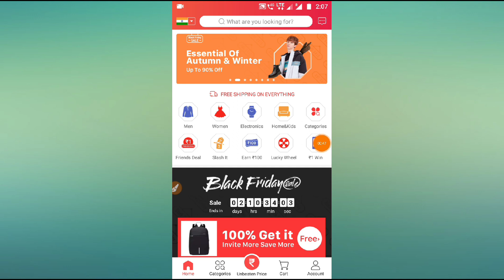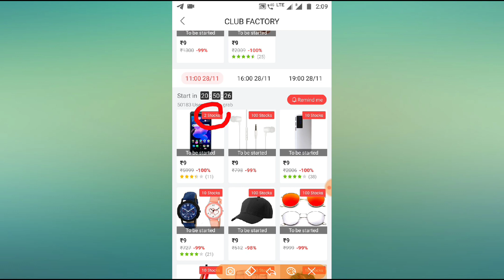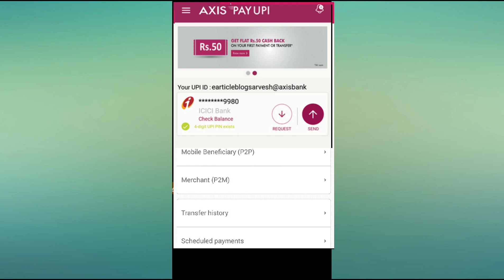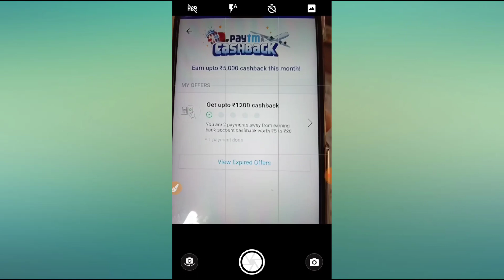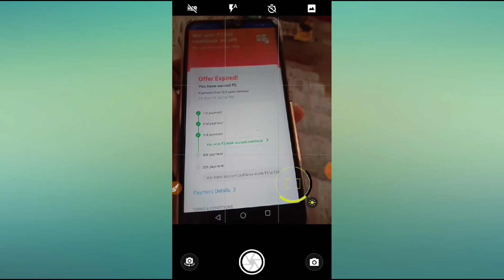Paytm Marchant প্রতিদিন 40 টাকা পর্যন্ত ব্যাংক ক্যাশ, Axis Pay Offer, Club Factory Update Offer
ClubFactory App, Paytm Update Offer,

Hello Friend in this video I discuss about new update Offer here you can earn some money so guys injoy this video and cashback from here.

Refer Code=6tul5mc